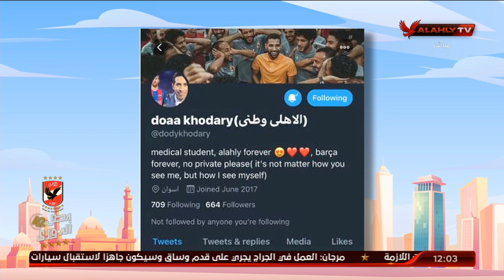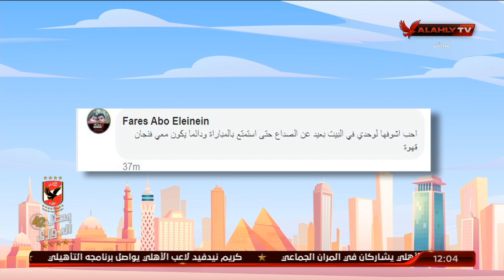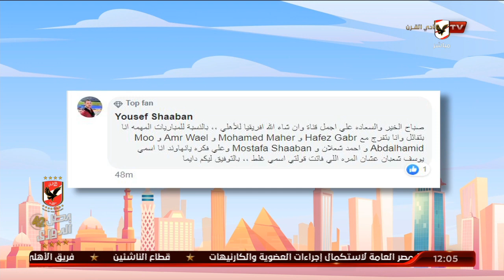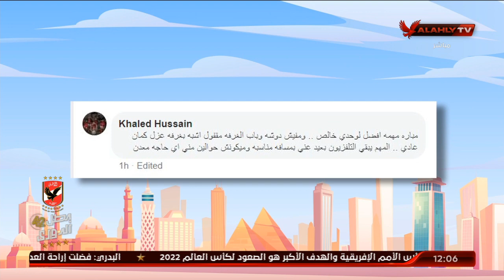عرض مشاركات الجمهور فى برنامج 10الصبح فى الأهلي